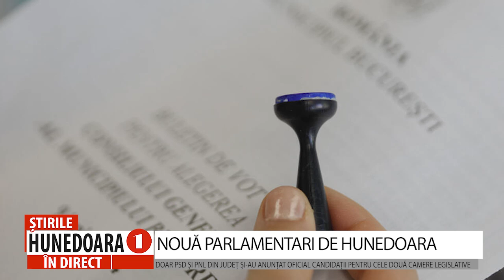NOUĂ PARLAMENTARI DE HUNEDOARA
DOAR PSD ȘI PNL DIN JUDEȚ ȘI-AU ANUNȚAT OFICIAL CANDIDAȚII PENTRU CELE DOUĂ CAMERE LEGISLATIVE